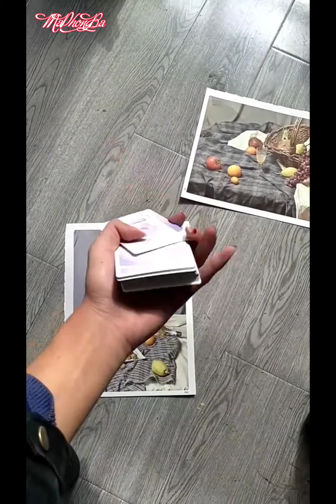Đâu đâu cũng thấy cao thủ ( #2 ) - Hot Tik Tok